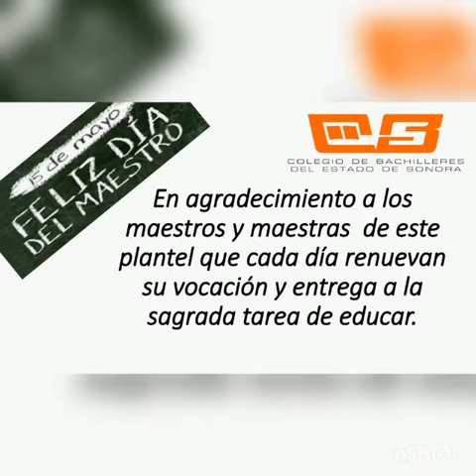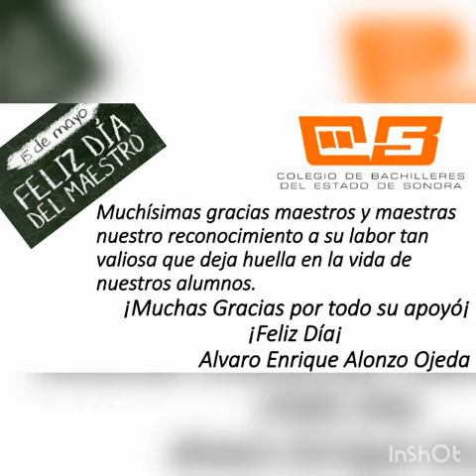Felicitación a maestras y maestros de plantel SLRC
Muchísimas gracias maestros y maestras. Nuestro reconocimiento a su labor tan valiosa que deja huella en la vida de nuestros alumnos. 👩🏻‍🏫👨🏻‍🏫
¡Feliz día! ✨🌹

Mtro. Álvaro Enrique Alonzo Ojeda, Director de plantel San Luis Río Colorado.